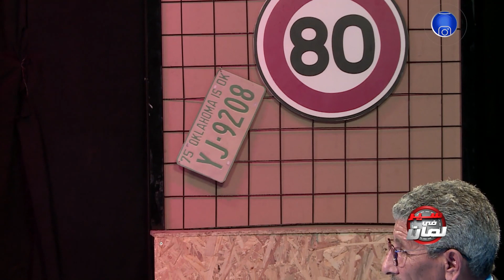سير في لمان | بحلة جديــــدة نستضيف فيها الشيخ فرحـــات